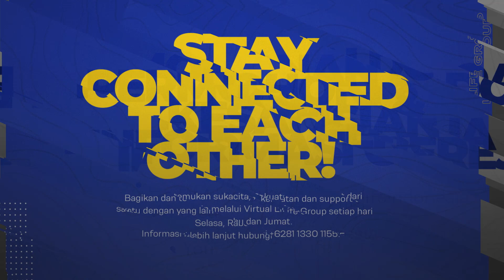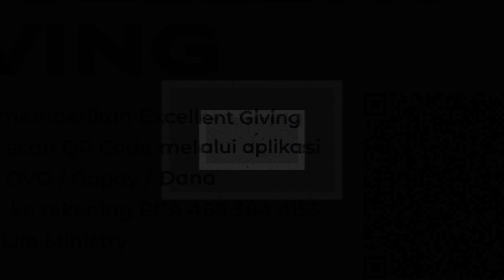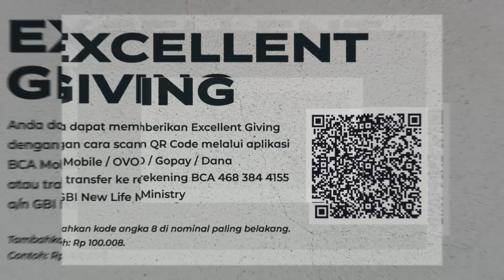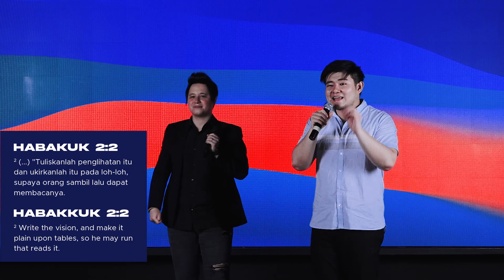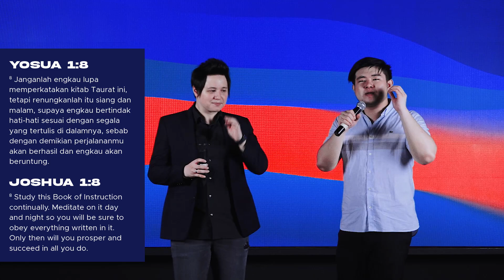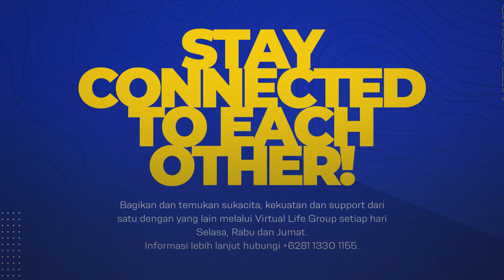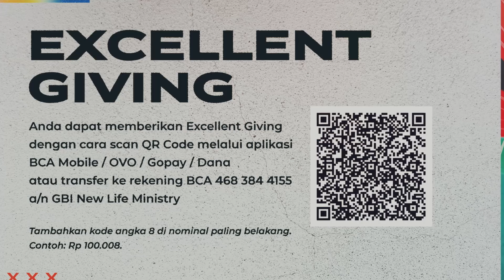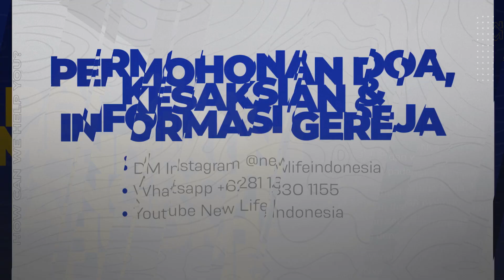Church at Home on January 31st, 2021 with Ps. Dennis Daniel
Join us for our Sunday Online Service at 10 AM (GMT+7). We believe that you will be blessed by the presence of God and powerful word, delivered by our Associate Senior Pastor - Ps. Dennis Daniel
If you want to know more about us, please fill this card